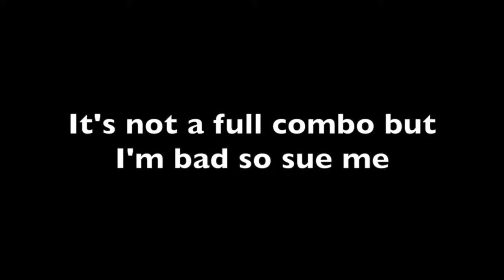I Don't Care - Fall Out Boy Pack || Beat Saber (Expert +)